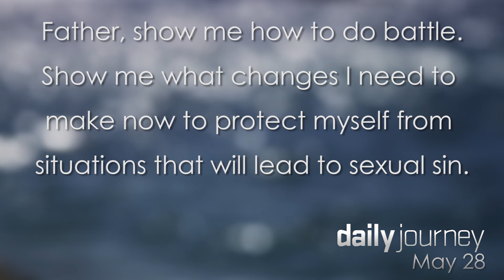Protect yourself † May 28